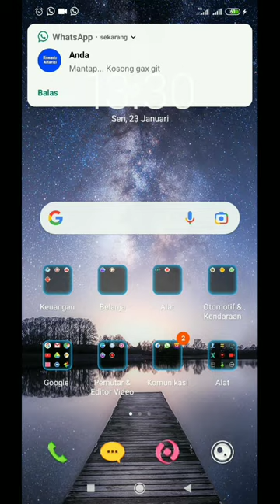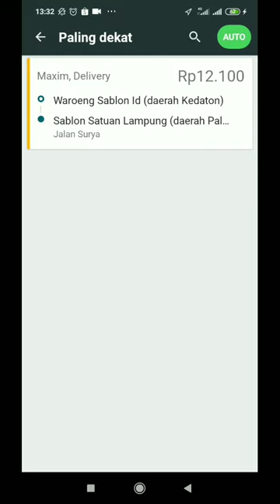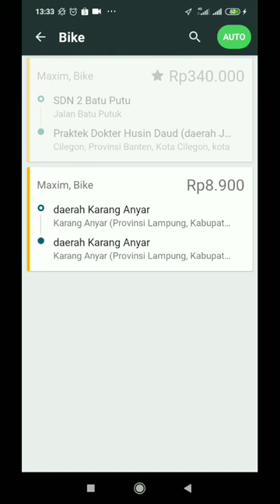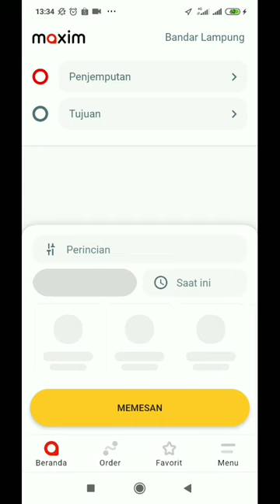Percuma...!! Prioritas Maxim ditingkatkan Tapi Akun maxim anyep~ Maxim Ojek Online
Halo semua, dalam video kali ini saya akan berbagi tentang akun maxim prioritas. akun maxim prioritas ini adalah akun maxim prioritas ditingkatkan ya. meskipun akun maxim prioritas ditingkatkan, namun akun maxim prioritas ini anyep. akun maxim kamu gimana guys...??

yuk, simak video berikut ini ya...

salam..